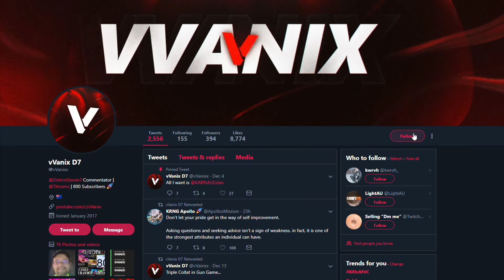i'm sorry (why i haven't been uploading)